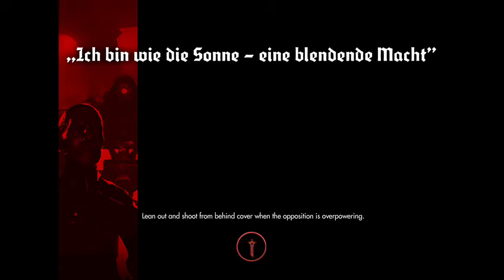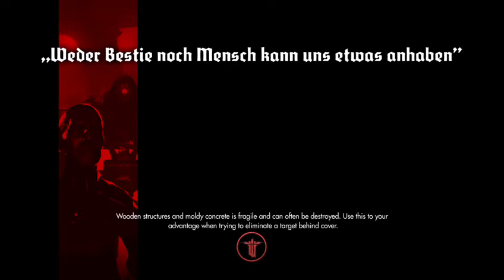The Yorkshire Gamer Plays Wolfenstein - 1 / 6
I Play Wolfenstein then rage quit when tha bastards keep killing me